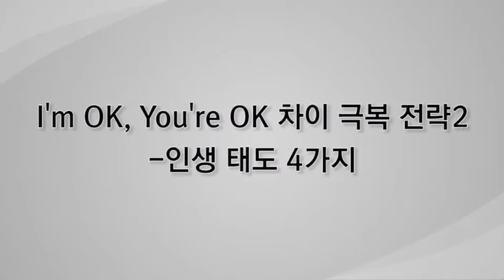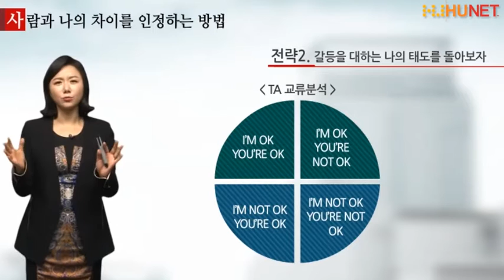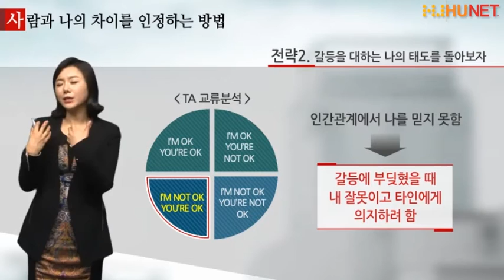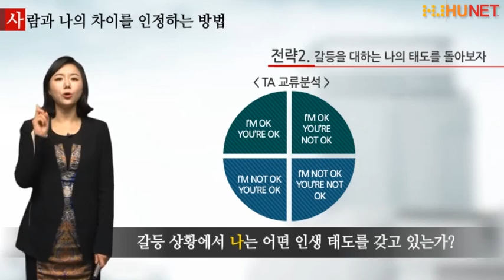마음으로 이기는 스마트한 갈등관리 7편-차이를 인저아는 방법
[수강후기 176건!! 갈등을 해결하는 확실한 솔루션을 제시하는 강의!]진짜 갈등해결은 감정해결부터!"라는 전제를 통해 갈등을 예방하고 감정 조절을 통한 갈등관리 Solition을 제시하여 갈등을 겪고 있는 분들에게 Tip을 제공해드리는 강의입니다.